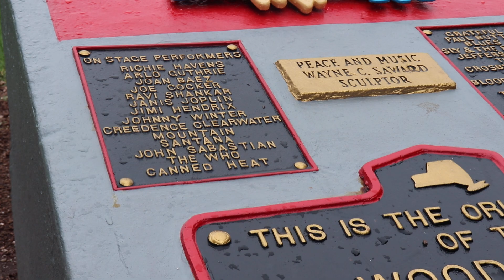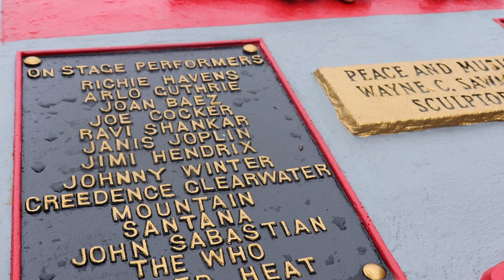Reminiscing Woodstock at the Original site with the Woodstock generation, filmmakers and pilgrims!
In the summer of 1969 , more than 400.000 people came together on the Farm of Max Yasgur to celebrate peace , love and Music. A half century later, Cyrille Vincent (Filmmaker) and Lauren Preston  1960's scholar  both from New England have decide to make the trip back in  time and to the Garden.